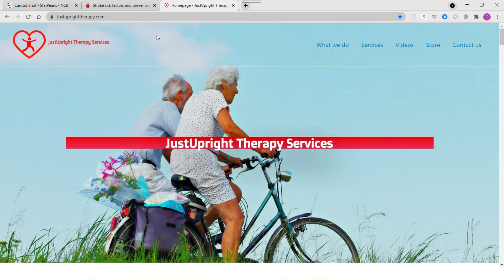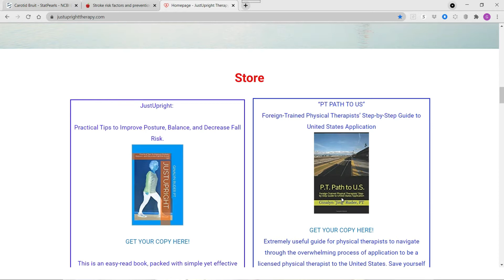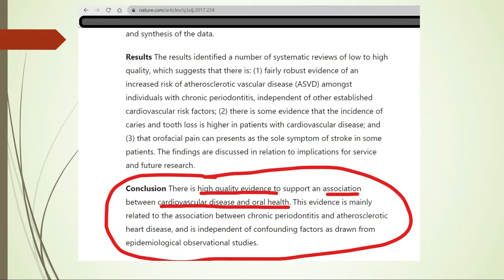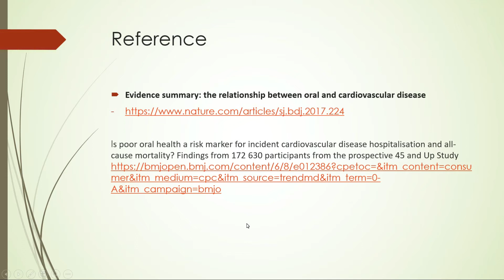Can tooth decay cause heart problems?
In this video I cited research studies that shows the relationship of dental health to heart health. There is relationship of good oral health to having good heart condition. Studies show that dental problems such as tooth decay are related to having some heart and blood vessel problems or conditions. It is important to take care of oral health to take care of your heart as well.

REFERENCE FOR THIS PRESENTATION:
Evidence summary: the relationship between oral and cardiovascular disease

Is poor oral health a risk marker for incident cardiovascular disease hospitalisation and all-cause mortality? Findings from 172 630 participants from the prospective 45 and Up Study

Important links for Foreign-Educated Physical Therapists' Success to United States Application and Clinical Expertise

JustUpright: Practical Tips to Improve Posture, Balance, and Decrease Fall Risk E-book